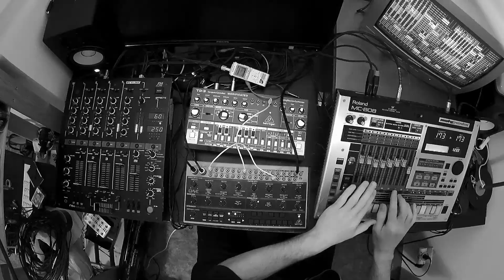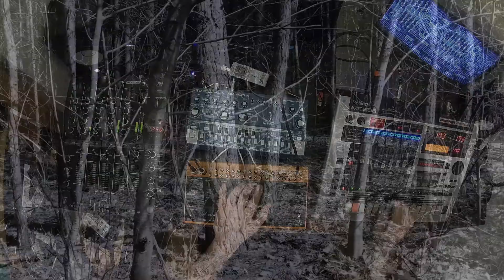Monotonic Live Jam 4 - The Forest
4. synth jam The Forest - Vitamin AH3PCm